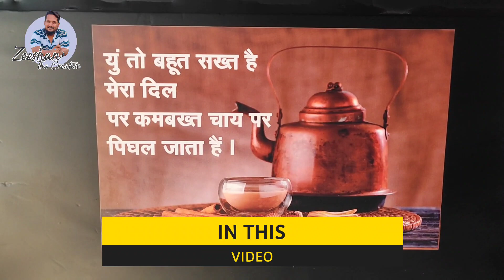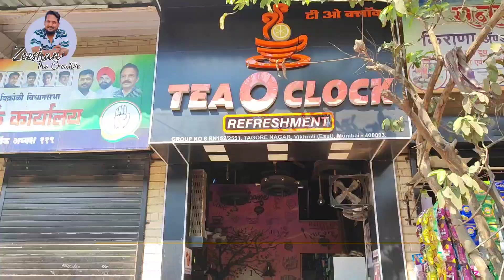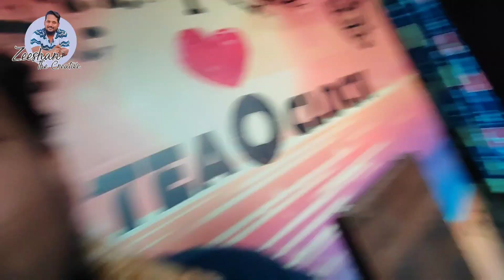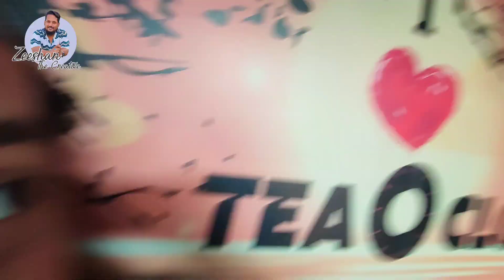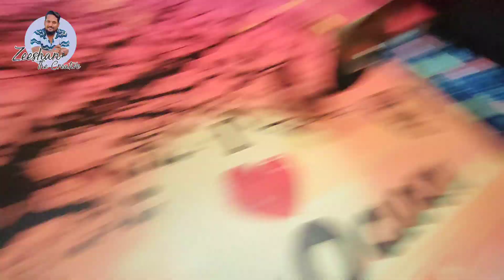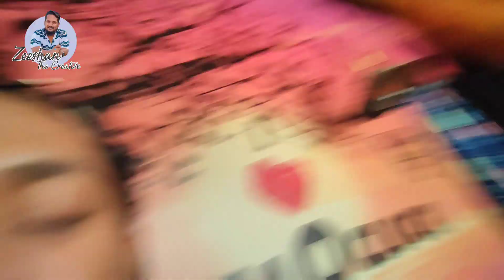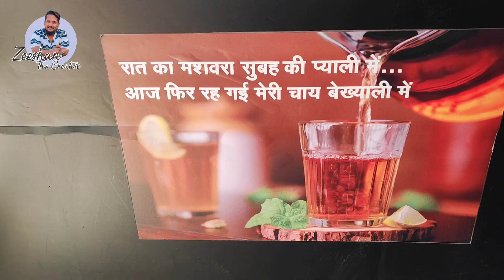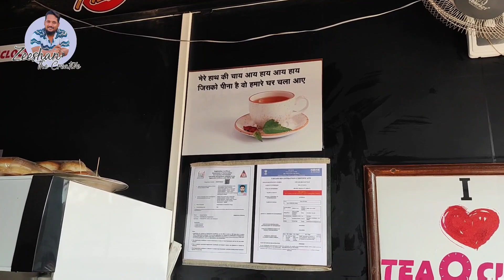Aaj Pineapple Chai try karli | Pineapple tea🍍Lemon Masala Tea 🍋 Maza Aagaya | Zeeshan The Creative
Tea O Clock - small cafe located in vikhroli east, having wonderful verity of flavours in tea section, they also serve # pizza burger garlicbread frenchfries & many more things. we tried pineapple & lemon masala tea, it was really refreshing, the chopped pineapple pieces were really giving amazing taste in mouth, do try ones